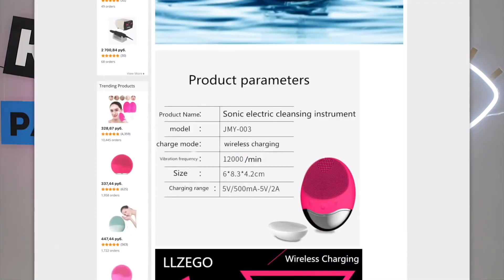Проверяю Катю Конасову: FOREO VS подделка